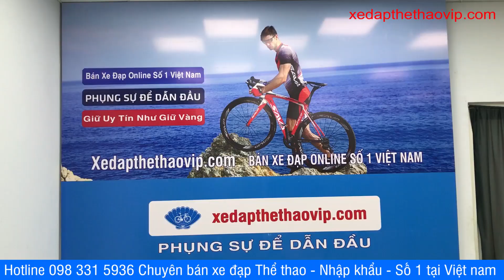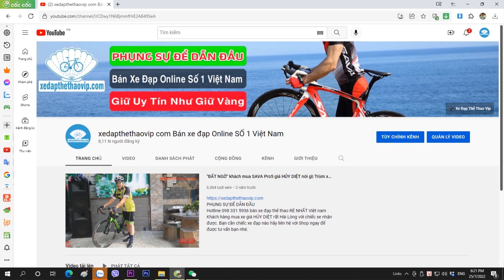Xe đạp Touring LIFE FCR22 full Nhôm tem phản quang ĐẸP XUẤT SẮC tiếp tục về Bình Thuận | 0983315936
►Xe đạp thành phố LIFE FCR22 là một chiếc xe đạp touring tuyệt vời để di chuyển trong thành phố. Xe được thiết kế hội tụ nhưng ưu điểm nổi trội của các dòng xe đạp thể thao cho việc đi lại dễ dàng trong thành phố. Sử dụng khung nhôm siêu nhẹ thanh lịch, lốp nhỏ 700x28 để tăng tốc độ nhưng không trơn trượt, càng đơ cũng là một yếu tố đảm bảo cho di chuyển nhanh tróng và groupset Shimano Tourney 21 tốc độ. Một sản phẩm rất ưng ý dành cho người thành phố và đặc biệt hấp dẫn với mức giá bình dân.

►Thông số kỹ thuật  xe đạp touring LIFE FCR22:
Kích cỡ khung: Size 44cm; 46cm; 48cm
Màu xe: Đen/Đỏ, Đen; Trắng; Xanh
Khung xe: Hợp kim nhôm tem phản quang
Càng xe: Phuộc  đơ hợp kim nhôm
Tay lái: Hợp kim nhôm LIFE 560mm
Cổ lái: Hợp kim nhôm LIFE 90mm
Cọc yên: Hợp kim nhôm LIFE Ø27.2
Yên xe:  Yên mút bọc da
Phanh: Phanh nhôm V-Bóp vành
Tay đề số: SHIMANO Tourney ST-EF500 (21 Tốc độ)
Tăng tốc trước:(Gạt đĩa) SHIMANO
Tăng tốc sau:(Gạt líp) SHIMANO
 Đùi đĩa:  PROWHEEL 3 đĩa
 Đĩa trước:  PROWHEEL
 Líp sau:  Kang Di – ATA 7S - 14/28T
 Đùm xe:  LIFE – Bạc Đạn
 Vành xe:  Hợp kim nhôm 2 lớp -40mm
 Lốp:  KENDA  700×28C